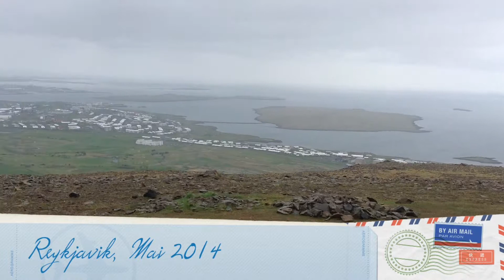Empolis Top Performers Club 2013 - Island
Island -- Vulkane, Gletscher, Geysire, Elfen, Trolle, Hot Pots und mittendrin der Empolis Top Performers Club

Als Dankeschön für besondere Leistungen in 2013 machten sich acht Empolis-Kollegen im Mai auf den Weg nach Island -- der Insel aus Feuer und Eis.
Alle waren begeistert von Islands ungemeiner Vielfalt, der unberührten Natur, der modernen Urbanität, der etwas anderen isländischen Küche und Gastfreundschaft der Isländer.

Fünf wunderschöne erlebnisreiche Tage voller Kontraste -- wir wünschen viel Spaß beim Anschauen des Videos!